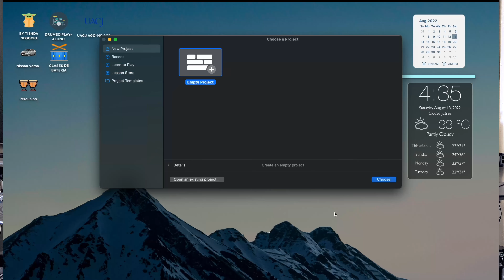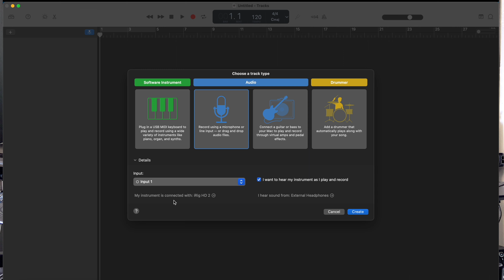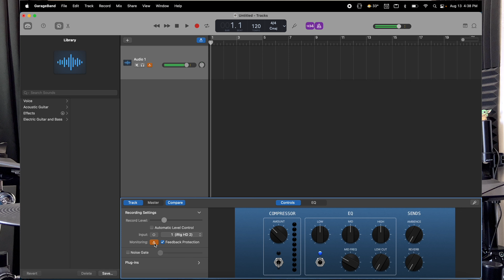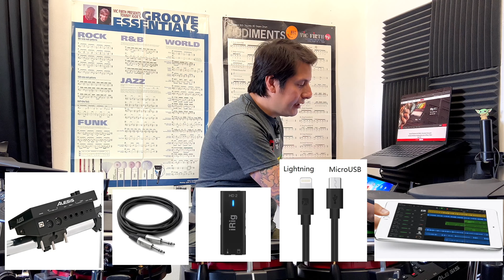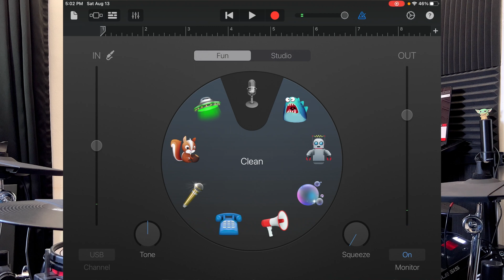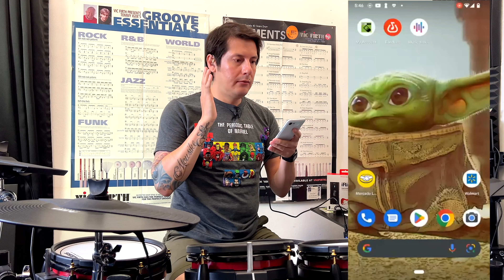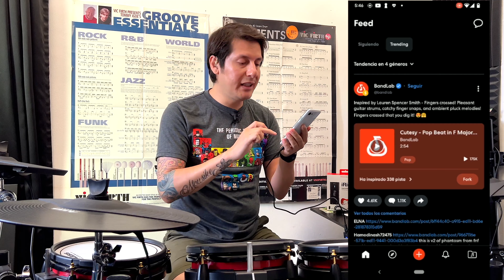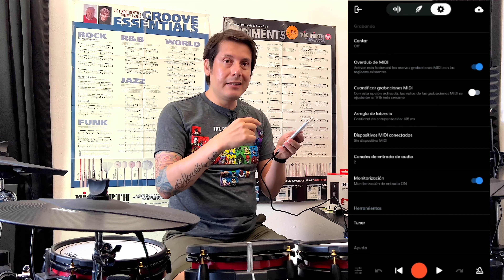Como Grabar Bateria Electronica con iRig HD 2 Unboxing/Review/Tutorial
Hola cómo están todos bienvenidos a mi canal!!! El día de hoy veremos las formas de grabar una batería electrónica con la interfaz iRig HD 2.

intro: 0:00 - 1:27
Unboxing: 1:27 - 5:41
iRig a Computadora: 5:41 - 12:07
iRig a iPhone/iPad: 12:07 - 18:23
iRig a Android: 18:23 - 22:07
Outro: 22:07 - 23:13